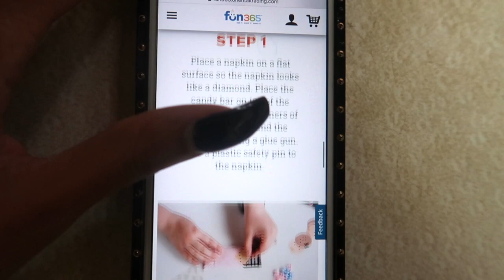DIY BABY SHOWER PARTY FAVOR IDEA WITH HERSHEY BARS!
I had so much fun creating these babies using Hershey candy bars, they turned out better than expected. Let me know down below if you'll be giving this a try!

Hershey babies inspired by Dawn Wade!